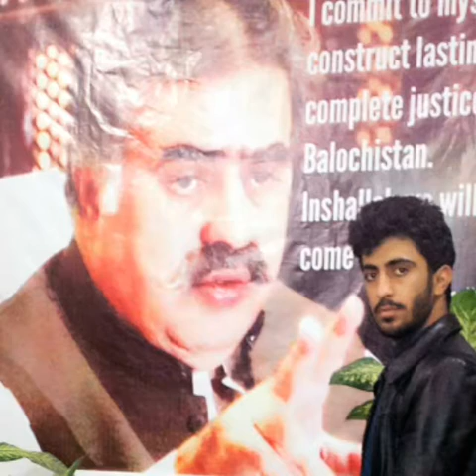Nawabzada Mir Naimatullah Zehri New Song 2017 || senator of Kalat Nawabzada Mir Naimatullah Zehri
Senator of kalat balochistan nawabzada Mir naimatullah Zehri brother of cm Balochistan Nawab sanaullah Zehri best and new song 2017

Assalam allikum Dosto, is video mein maine aapse yeh video pasand aayegi.
About : Balochistan Youth Voice
Balochistan Youth Voice is a YouTube Channel, where you will find balochistan Youth videos in Urdu Bravhi and Balochi, New Video is Posted Eeveryweek :)